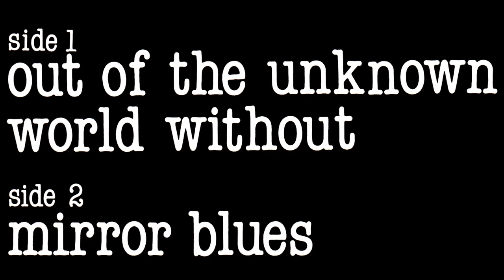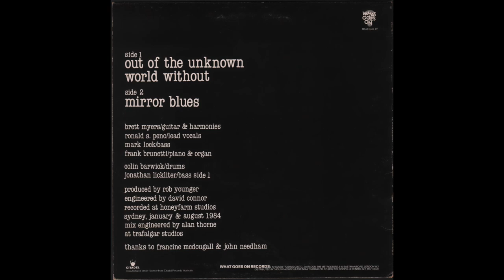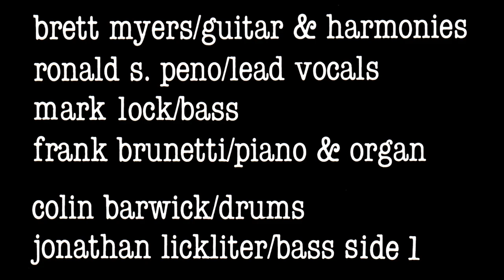The Died Pretty - Out Of The Unknown (1984) full 12" Single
Vinyl, 12", 45 RPM, Single , Australia - 1984
What Goes On Records — WHAT GOES 1T
1080p -60fps

00:00 - - - A1 — Out Of The Unknown (Myers/Peno)
04:14 - - - A2 — World Without (Myers/Peno)
07:56 - - - End Side a)
08:17 - - - B — Mirror Blues (Myers/Peno)
18:25 - - - End Side b)

Brett Myers - guitar & harmonies
Ronald s. Peno - lead vocals
Mark Lock - bass
Frank Brunetti - piano & organ
Colin Barwick - drums
Jonathan Lickliter - bass side 1

Produced by Rob Younger
Engineered by Davis Connor
Recorded at Honeyfarm Studios, Sydney, january & august 1984
Mix engineered by Alan Thorne at Trafalgar Studios

Thanks to Francine McDougall & John Needham

Manufactured under licence from Citadel Records Australia